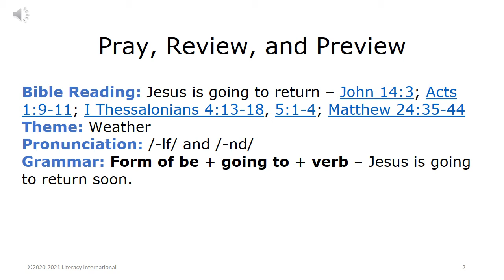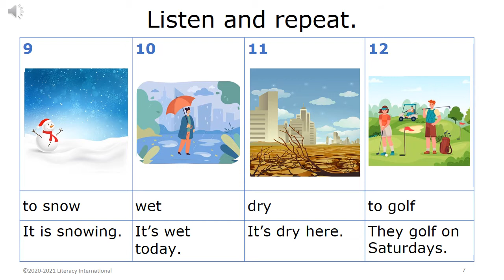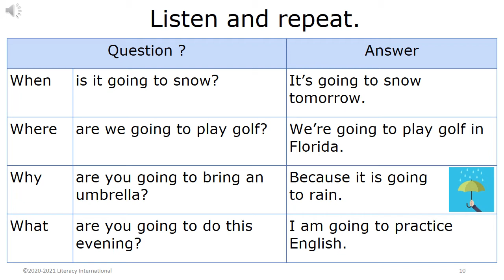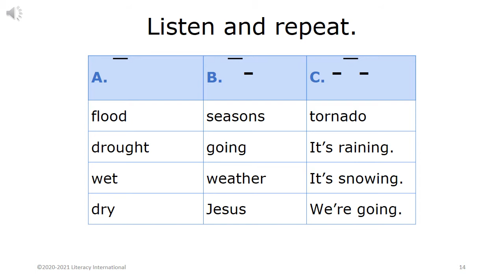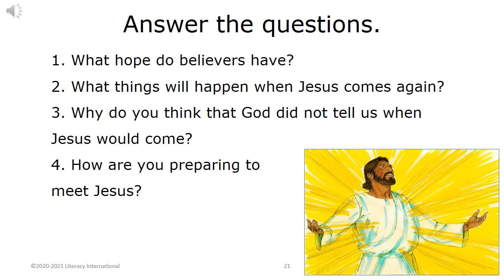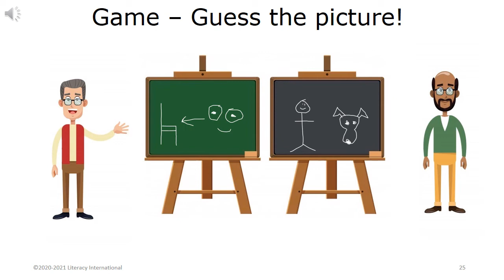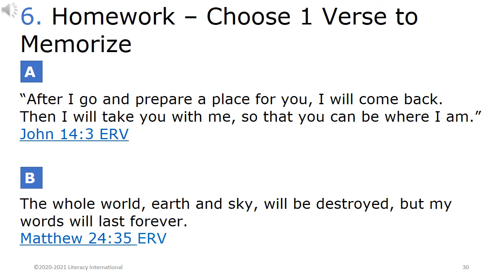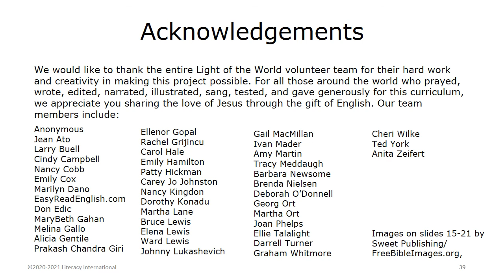Light of the World ESL Lesson A1-46 B Lv A1 Learn English with the Bible - Jesus is Going to Return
Learn English through the Bible. Light of the World is a free English as a Second Language Program. Learn ESL by listening, reading, writing and speaking about the Bible.  Download complete lesson presentations and teaching instructions
to learn more.
Lesson A1-46 includes Weather, Pronunciation /-lf/ /-nd/, and Jesus is Going to Return